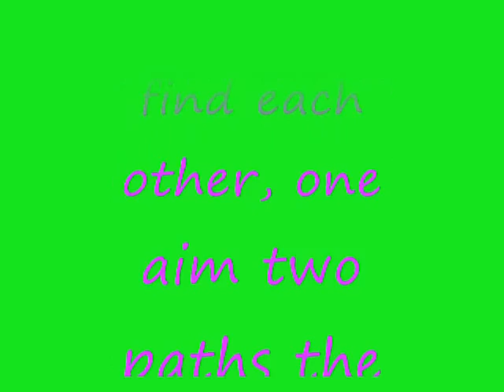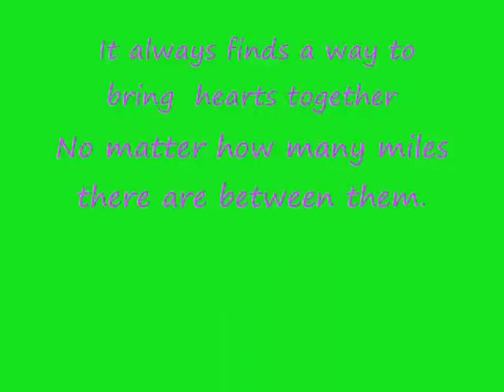Endless Love: Philippines+Florida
Our Love Story: Journey (Asian Girl/ Foriegn Guy)